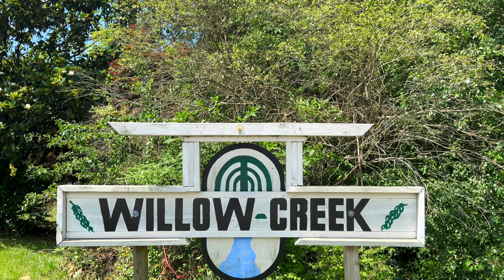4519 Dogwood Farm Dr - Decatur GA 30034 (Video Tour)